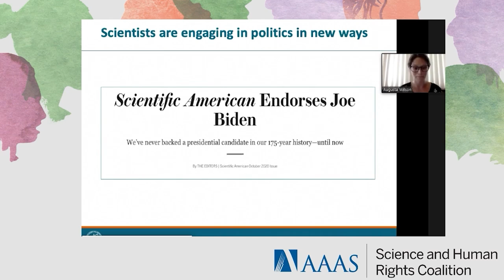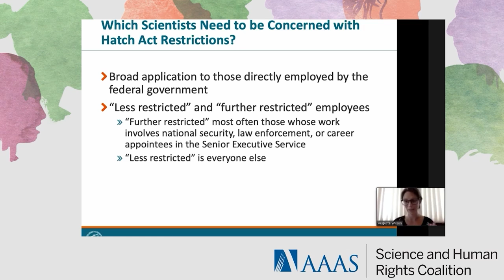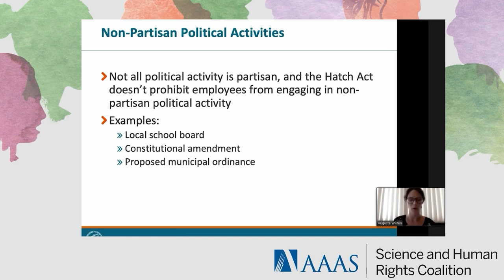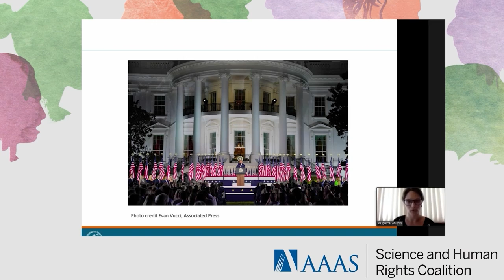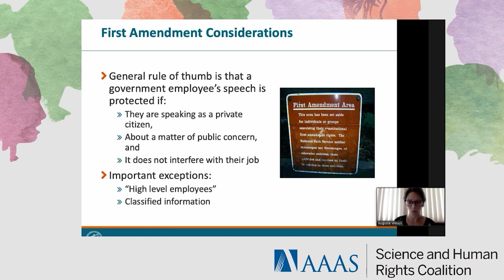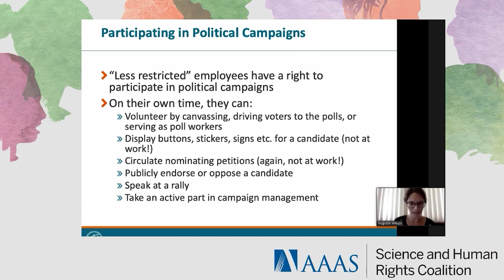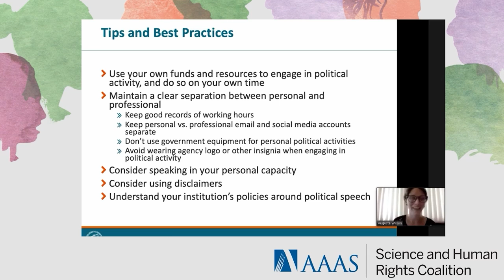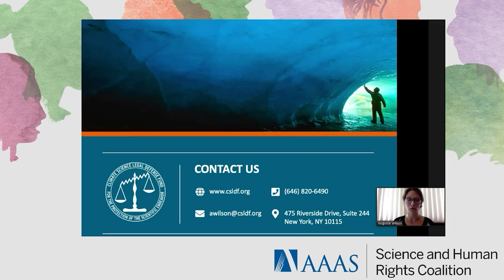How Scientists Can be Involved in the Run Up to the 2020 Election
Attorney Augusta Wilson, Climate Science Legal Defense Fund, discusses issues such as whether scientists can donate to a candidate, volunteer for a campaign, and engage in other political activities.